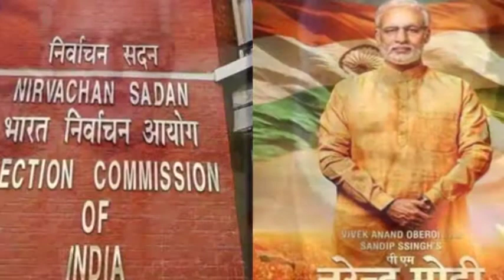पीएम नरेंद्र मोदी की बॉयोपिक पर चुनाव आयोग ने लगाई रोक, चुनाव तक नहीं हो सकेगी फिल्म रिलीज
पीएम मोदी के खिलाफ ओम प्रकाश राजभर ने उतारा प्रत्याशी, चंद घंटों में ही मचा हंगामा, आई ये नौबत

सुहेलदेव भारतीय समाज पार्टी (सुभासपा) के राष्ट्रीय अध्यक्ष और योगी सरकार में कैबिनेट मंत्री ओमप्रकाश राजभर ने 39 सीटों पर प्रत्याशी घोषित कर के भाजपा से अलग होने की पुष्टि कर दी है। वहीं, सुभासपा ने पीएम मोदी के संसदीय क्षेत्र वाराणसी में भी उनके खिलाफ प्रत्याशी मैदान में उतारा। लेकिन प्रत्याशी की घोषणा होने के चंद घंटे के बाद ही हंगामा मच गया और उम्मीदवार को बदलने तक की नौबत आ गई

दो साल तक चली उठापटक के बाद सुभासपा ने भाजपा से अलग होने का फैसला कर ही लिया। ओम प्रकाश राजभर ने वाराणसी लोकसभा सीट पर मंगलवार को अपने प्रत्याशी सिद्धार्थ राजभर को मैदान में उतारा था। यूं तो सिद्धार्थ राजभर का कोई चुनावी इतिहास नहीं है, लेकिन ये सुभासपा के वाराणसी से जिलाध्यक्ष हैं। साथ ही पार्टी के सबसे सक्रिय कार्यकर्ता भी हैं।

वाराणसी के काशी विद्यापीठ ब्लाक के काशीपुर कुरहुआ गांव के रहने वाले सिद्धार्थ राजभर एक किसान परिवार से ताल्लुक रखते हैं। सिद्धार्थ ने बनारस हिंदू विश्वविद्यालय (BHU) से 2017 में गणित ऑनर्स के साथ बीएससी की पढ़ाई पूरी की है। सिद्धार्थ राजभर सुहेलदेव भारतीय समाज पार्टी से कई सालों से जुड़े हुए हैं।

सिद्धार्थ राजभर ने पार्टी द्वारा प्रत्याशी घोषित किए जाने के बाद अपने फेसबुक वॉल पर एक पोस्ट डालकर ओम प्रकाश राजभर का आभार जताया। इसके बाद पार्टी के मुख्यालय में हड़कंप मच गया। हुआ कुछ यूं है कि सिद्धार्थ राजभर ने अपने फेसबुक पर जो जन्मतिथि दर्ज की है, उसके अनुसार वह अभी सिर्फ 22 वर्ष के हैं। जबकि भारतीय संविधान के अनुच्छेद 846 के तहत लोकसभा चुनाव लड़ने के लिए न्यूनतम उम्र 25 साल होना जरूरी है। सुभासपा के प्रदेश महासचिव शशि प्रताप सिंह ने बताया कि पार्टी के अध्यक्ष ओम प्रकाश राजभर से बात कर के वाराणसी की लोकसभा सीट का प्रत्याशी बदल दिया गया है। सिद्धार्थ राजभर की उम्र कम होने के कारण उन्हें प्रत्याशी नहीं बनाया जा सकता।

सुभासपा ने अपना प्रत्याशी बदलते हुए वाराणसी से पार्टी के उपाध्यक्ष सुरेंद्र प्रसाद राजभर को उम्मीदवार घोषित किया है। सुरेंद्र प्रसाद राजभर वाराणसी के रोहनिया थानाक्षेत्र के खनांव गांव के निवासी हैं। शशि प्रताप सिंह ने बताया कि सुरेंद्र प्रसाद 10 साल कर ग्राम प्रधान रहे हैं। साथ ही उनकी लोगों के बीच में अच्छी छवि है।